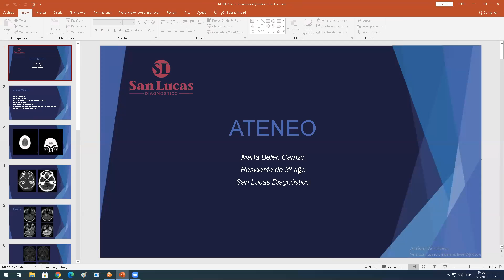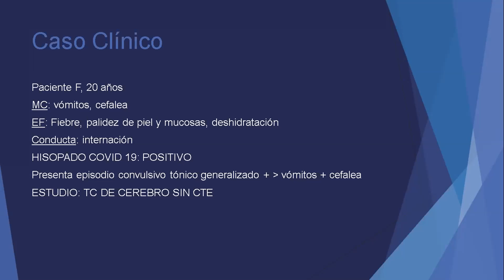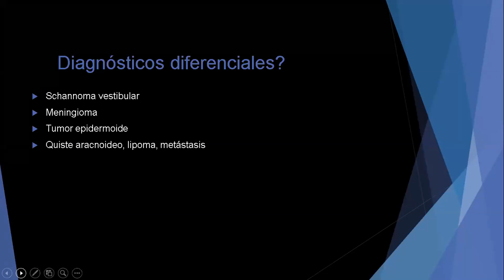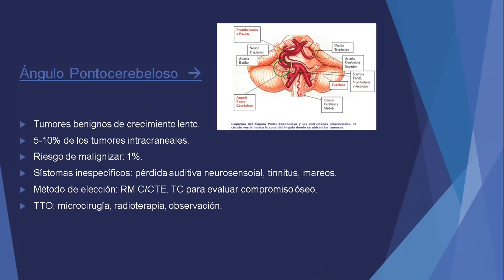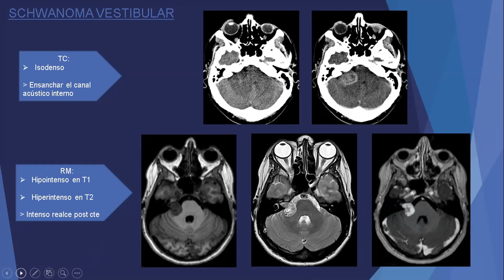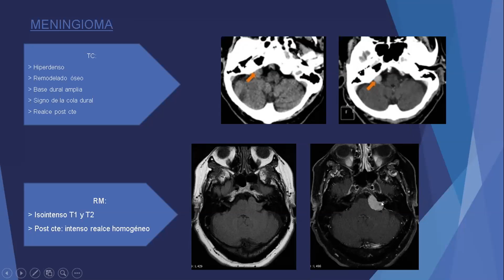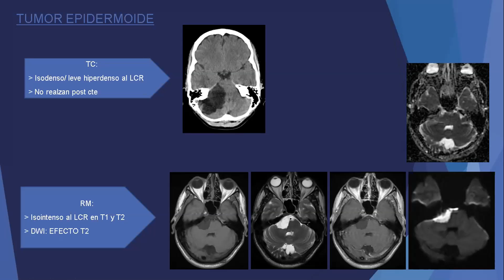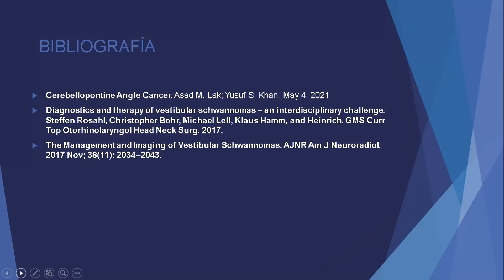ATENEO (TUMOR APC) - RESIDENCIA SL